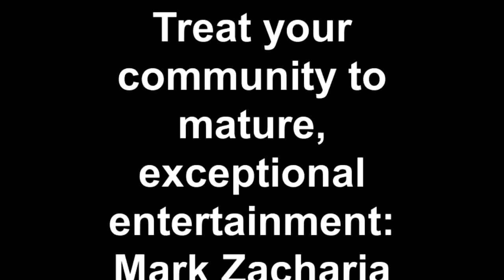Montage of testimonials for magician Mark Zacharia at adult parlour performances.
Magician Mark Zacharia performs for Country Clubs and 55+ adult communities: hear what these satisfied clients have to say about Mark's performances.